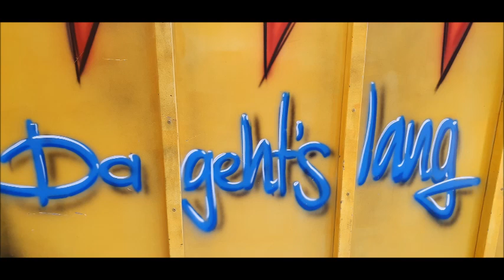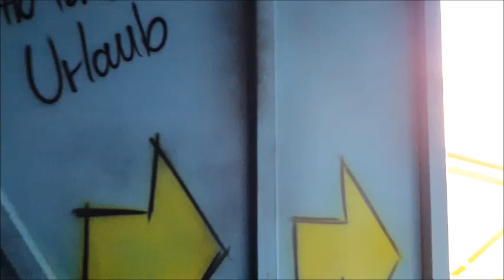Anröchte Herbstkirmes 2019 Fahrgeschäfte, Feuerwerk, Impressionen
Am 14.10.19 besuchten wir 2 mal die Anröchter Herbst Kirmes. Mittags war es sehr ruhig und wir könnten ganz entspannt fahren ( einmal zahlen, zweimal fahren) aber am Abend war die Kirmes sehr gut besucht. Wie immer haben ein paar Videos mit dem Handy gemacht.

Viel Spaß beim ansehen, ich freue mich über eure themenbezogenen Kommentare!